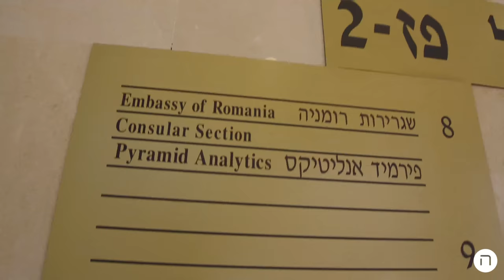I Had a Flat Tire. Then Things Got Awesome! Episode 50!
Episode 50.
50 freakin episodes! 5-0!
Hard to believe. This one was another day in Tel Aviv meeting a company powering some of the world's largest companies. Companies like HBO, VODAFONE, SAP, and so many others. Hundreds of others.
Amazing meeting with Zohar Babin and Lisa Bennett from Kaltura. But before that meeting, the most RANDOM thing happened with Elana Roth Katzor. The most random thing EVER!